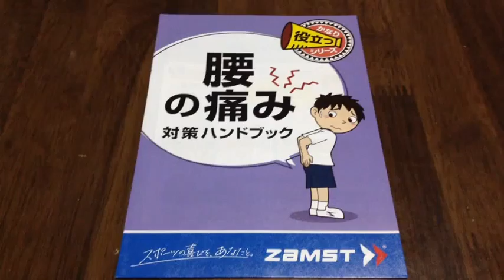かなり役立つシリーズ 腰の痛み 対策ハンドブック